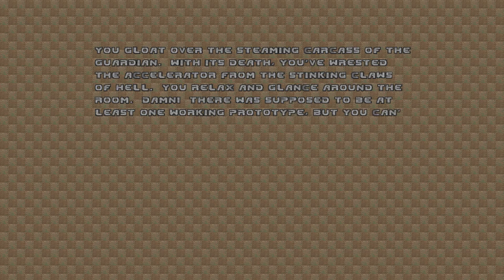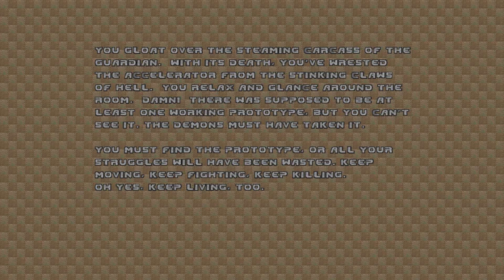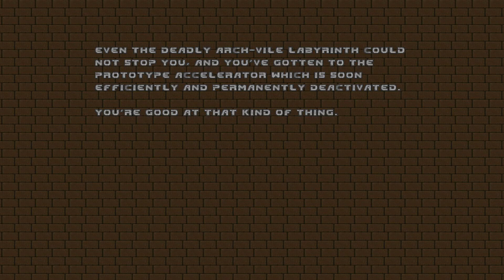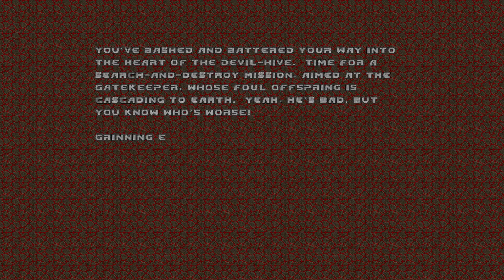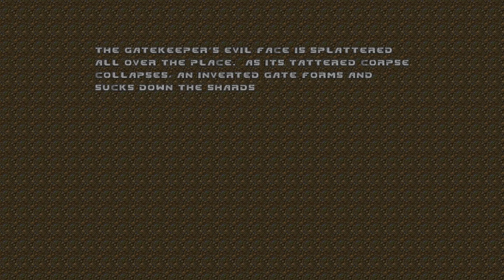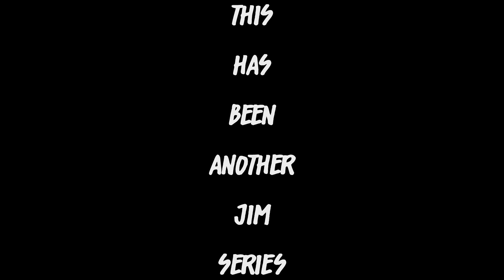Jim Exercises the Demons (a BRUTAL doom plutonia experiment monty)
We're at the end of the road, the classics are defeated, many spider masterminds and cyberdemons lie at the bottom of the throne...is this the last we will see of the Jim the Slayer?